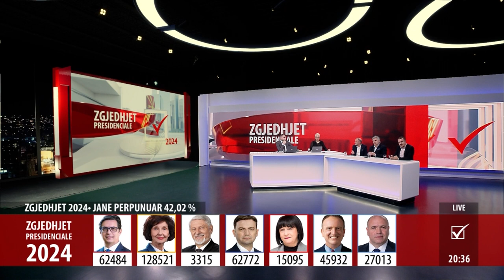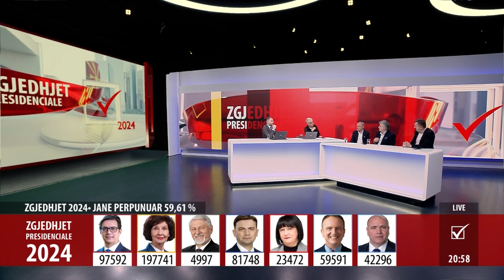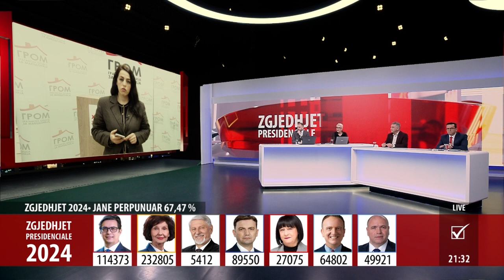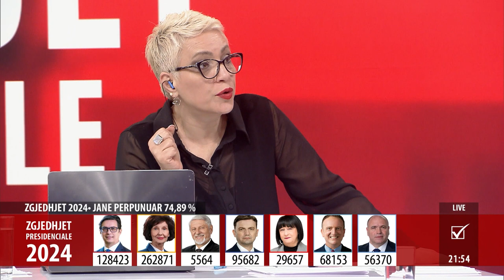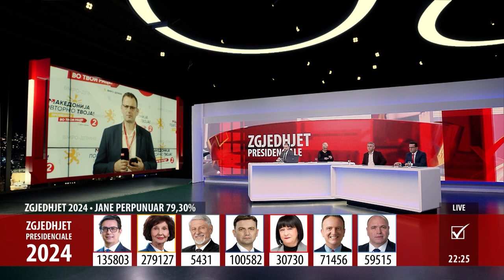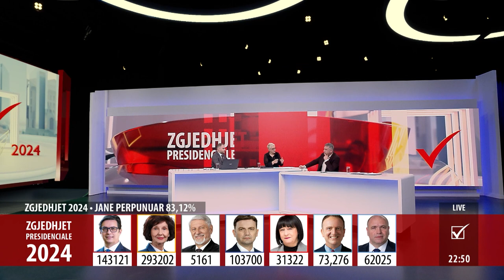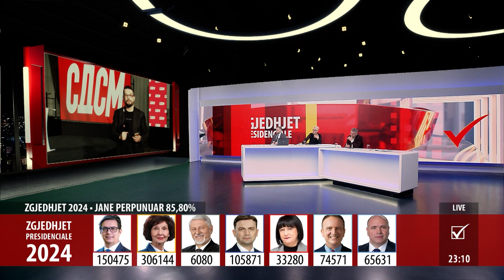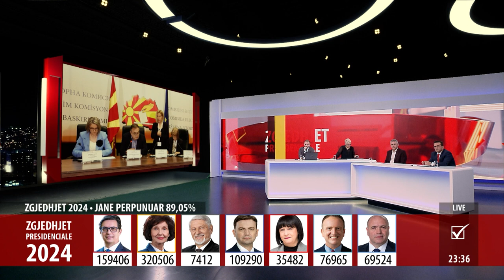STUDIO E HAPUR (TVM2) 24 PRILL - ZGJEDHJET PRESIDENCIALE 2024